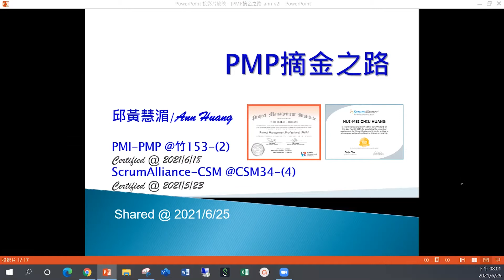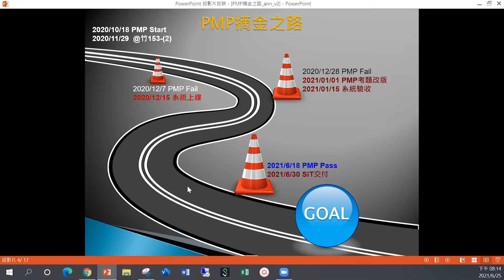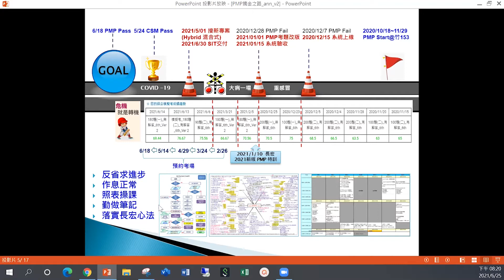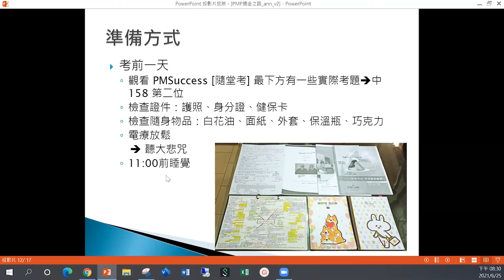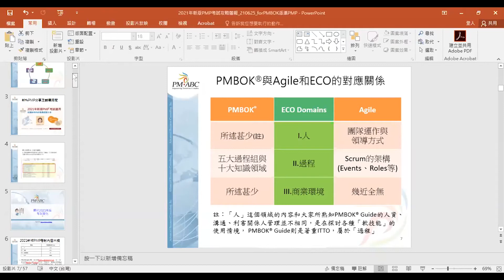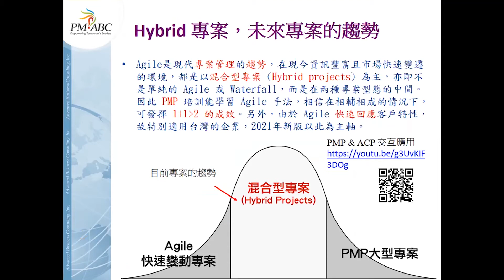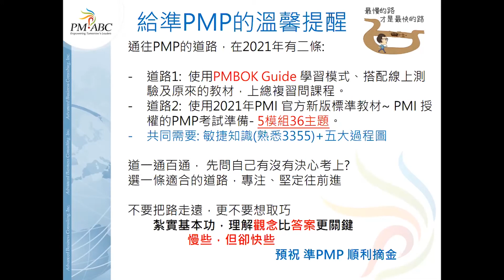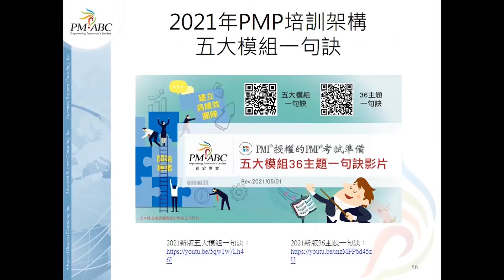一段堅毅不屈不撓的PMP摘金旅程分享及給準PMP建議影片 Rev 210625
竹153的邱黃慧湄歷經兩次的PMP滑鐵盧經驗，在第三次認真遵循長宏心法，
努力向上，終於皇天不負苦心人順利考上PMP！
這一段堅毅不屈不撓的PMP摘金旅程分享給您~

# 長宏高錄取率的秘密～
絕對不是考古題，那是什麼？

歡迎加入長宏PMP有興趣社群，獲取第一手消息